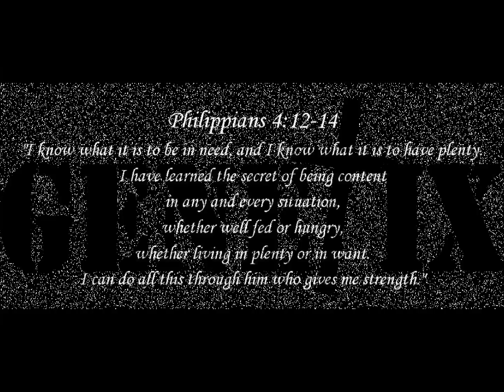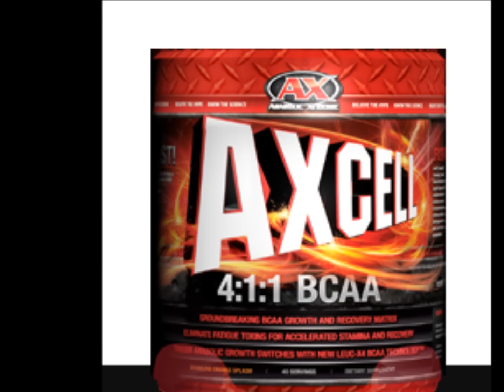The MUSCLE BOOK Chronicles: Redemption -- Week #3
WARNING: EXPLICIT LYRICS (but AWESOME sound provided by Rob Bailey and The Hustle Standard) Photography/Video by Kristi Johnson Editing by Cavino Johnson Brought to you in affiliation with Athletic Xtreme starring Cavino Johnson, Sponsored Athletic Xtreme Athlete